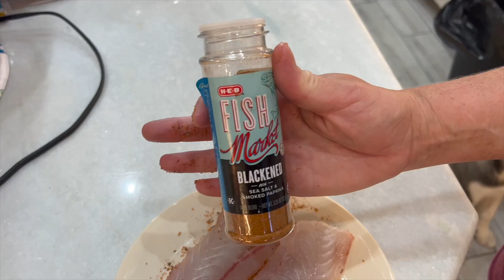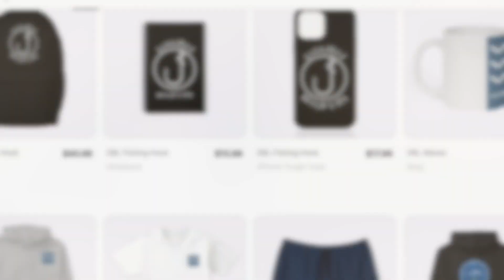Why you should Fish the Storm. (Corpus Christi, TX)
Merch